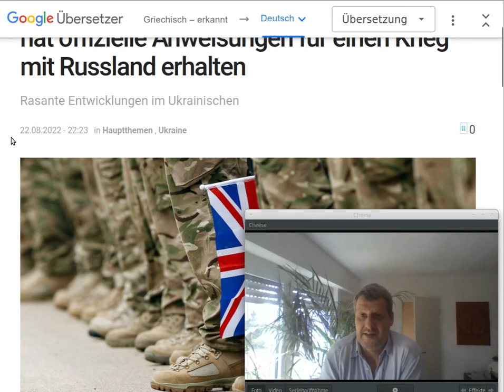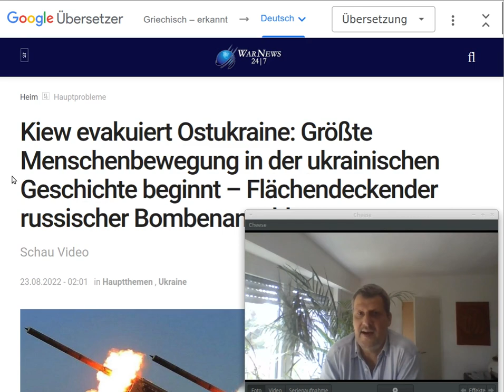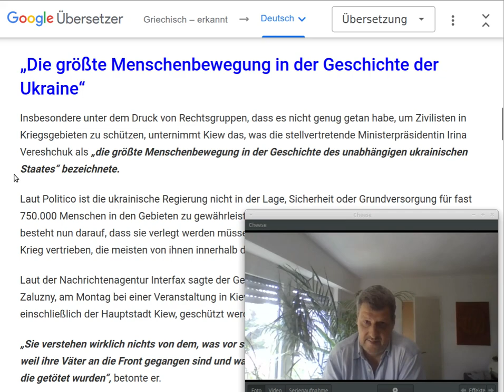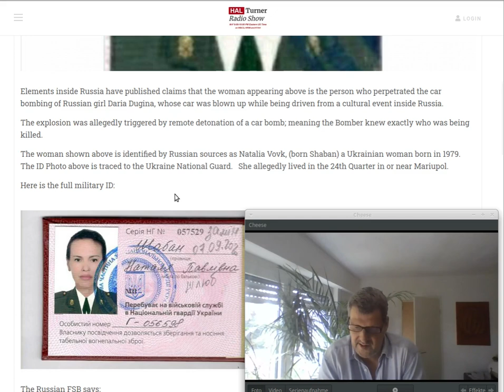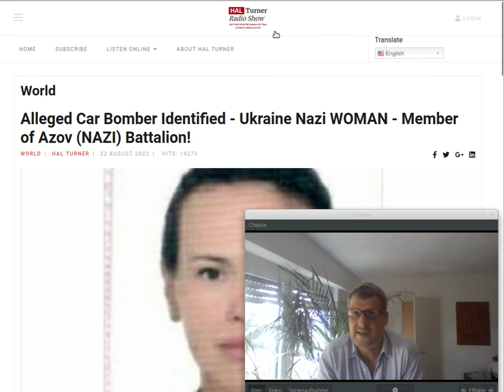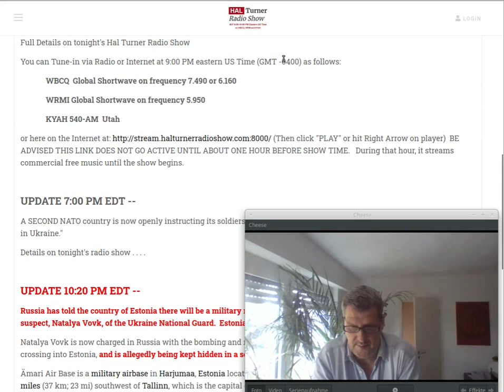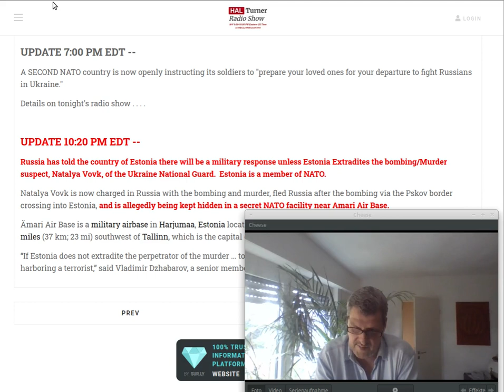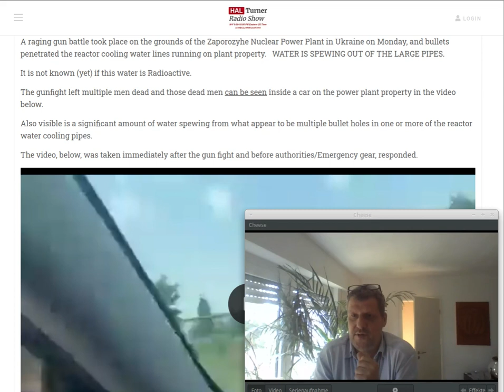DIE BRITISCHE ARMEE BEREITET TRUPPEN FÜR DEN EINSATZ IN DER UKRAINE VOR, UM RUSSLAND ZU BEKÄMPFEN?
Herzlichen Dank!

Das Evangelium / Die Gute Botschaft:
1.Korinther 15,1-4